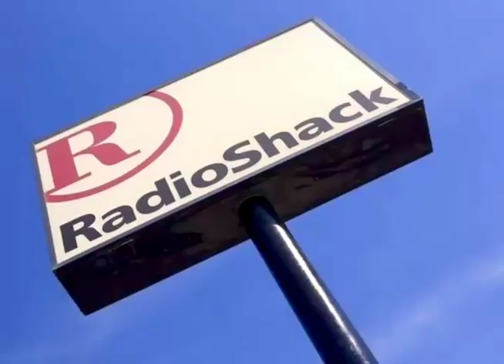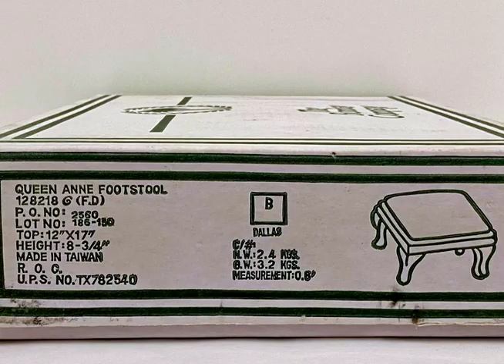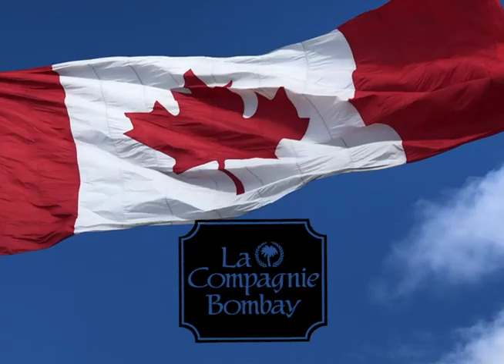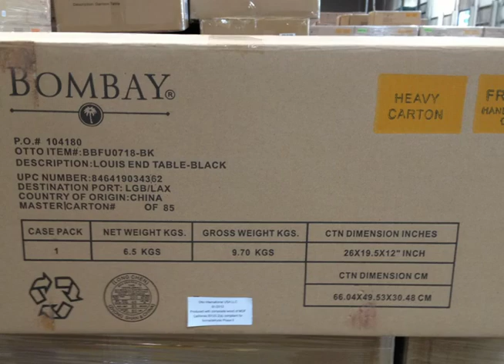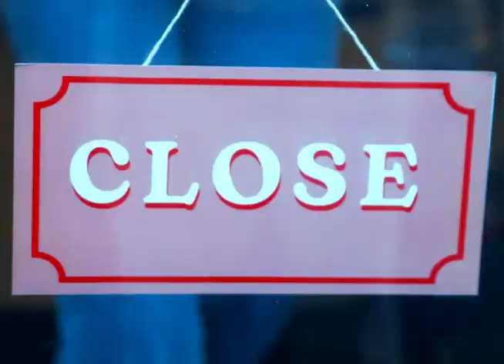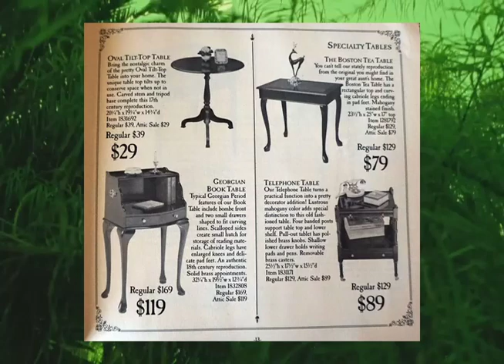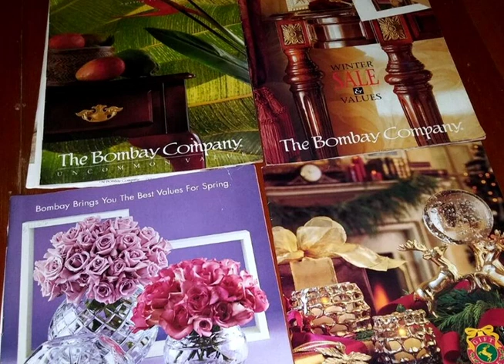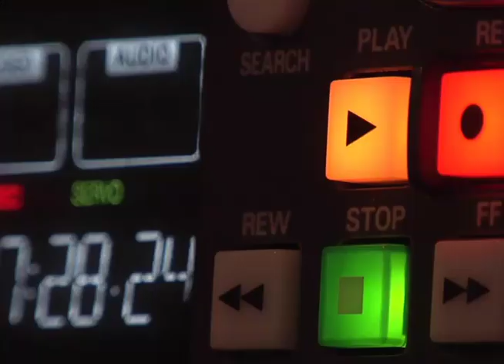Radio Shack MISSING $$$ Half Billion Dollars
Who got Radioshack's profitable store locations for pennies? In this video you'll see the strange past relationship between Radioshack and the mall furniture store brand The Bombay Company revealed.

Save $$$ on eBay!
eBay Shipping Cost Calculator

Link for $10 to order custom merch from Stickermule!

Sell and Shop on Mercari with code GWGKUX

Video clips from:
   • Bombay Company Furniture Makeover || ...
   • Thrifted Tablescape Featuring Edwardi...
   • Abandoned - RadioShack

Stay home to shop publishes this video content to advance educational research of behavioral economics and consumer spending. No copyright waiver is conferred for third-party use. If you are the owner of copyright protected material and disagree with our assessment that this video content complies with section 107 of the US Copyright Law requirements for “fair use,” contact us.

stay home
12430 Tesson Ferry Rd # 170
*please do not send items valued at more than $100+ / we cannot accept them...or guarantee their safe return

All opinions expressed here are my own. Any stated or implied recommendations SHOULD NOT reasonably be relied upon. Results will vary per individual/household account. All calculations are unaudited estimates based on prior purchases without assurance of accuracy or responsibility to provide further accounting. Comments and replies should not be used to induce any specific response or action. THIS VIDEO AND ALL RELATED CONTENT IS NO OFFER of any past, present or future financial incentive or reward of any type for any viewer in any jurisdiction.